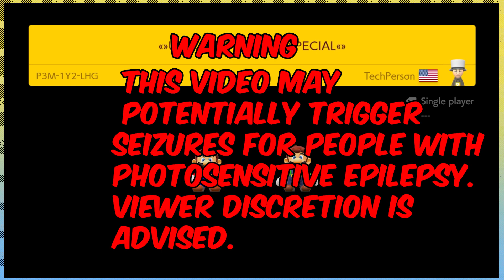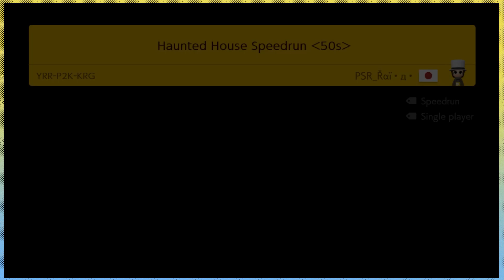The last super Mario game?! | Super Mario maker 2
Hey guys Dustin and the Gang Here, Hope you enjoy our show 2 Stupid Idiots!